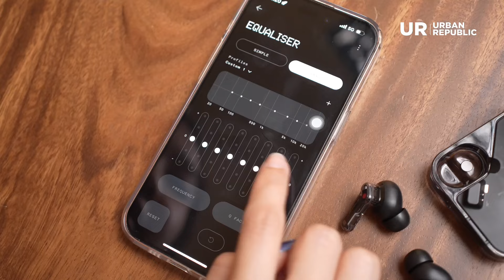SERUPA TAPI TAK SAMA, NOTHING EAR ATAU NOTHING EAR(2)? - TARUNG GADGET | Urban Republic Indonesia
"BISA BEDAIN GA HAYOOOO 🤭

Pasti lagi ngomongin Nothing Ear sama Nothing Ear(2) deh!  Kepo juga kan apa bedanya? Tonton videonya sampai habis ya! URmin bahas tuntas apa aja yang baru dan makin keren pastinya dari Nothing Ear 🔥🔥

Dapatkan Nothing Ear dan Nothing Ear(2) sekarang juga hanya di Urban Republic Indonesia terdekat di kota kamu. Atau kamu juga bisa berbelanja secara online melalui link di bio.